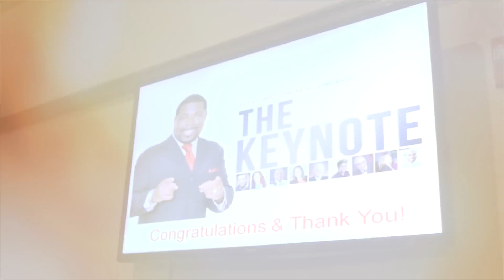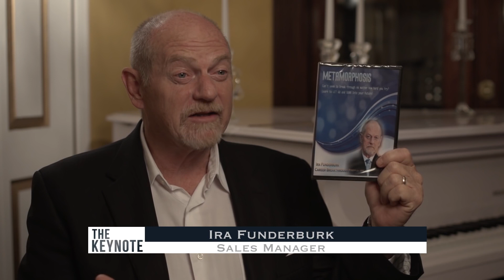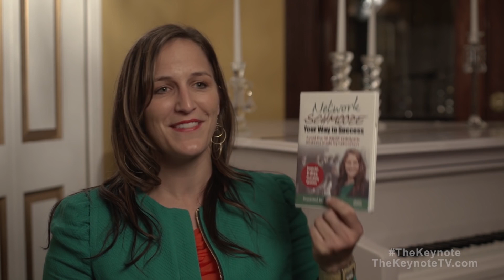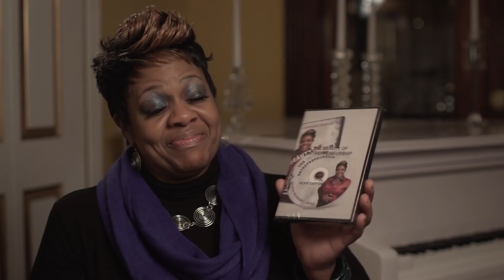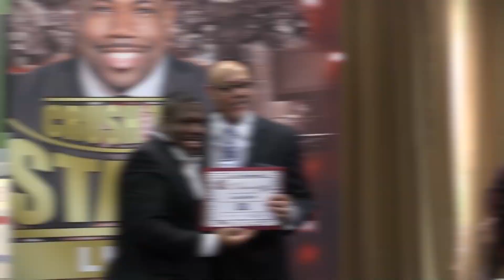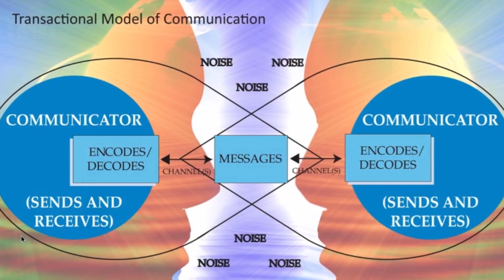Dr. Delatorro Presents THE KEYNOTE - Episode #3 - "Can They Handle The Lights?!"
In a world filled with reality television, this show was the first of it's kind. Tune into "Can They Handle The Lights?!" This is Episode 3 of THE KEYNOTE, a reality TV show featuring keynote speakers, starring Dr. Delatorro McNeal and some of today's most powerful and prominent speakers and presenters.

The DrDelatorro Experience is like no other!
Stay on top of your speaking and presentation skills?
Grab your copy of my latest book, which has been deemed a best seller by USA Today, The Wall Street Journal, Barnes & Noble, and Amazon:
EVERYWHERE Books are sold!
And be sure to grab the companion workbook!
Hall of Fame Speaker, Dr. Delatorro McNeal, is an acclaimed Peak Performance Expert, a Top 1% Global Speaking Professional, and bestselling author. Highly sought after by global Fortune 50 firms, he is a trusted voice in the corporate world for leadership, team building, and presentation skills. His latest book, "Shift Into A Higher Gear," soared to the top of bestseller lists including USA Today and The Wall Street Journal. With 20+ years of expertise as an international keynote speaker and accolades from the Biden & Harris Administration, he serves as a United Nations Ambassador and is the founder of Platinum Performance Global, LLC. Notably presenting at the Million Dollar Round Table on four occasions and having been featured on The Today Show 5 times, he comes highly recommended by his peers and audiences across vast genres. For more information and to connect with or book Dr. Delatorro, and follow him on all social media outlets.